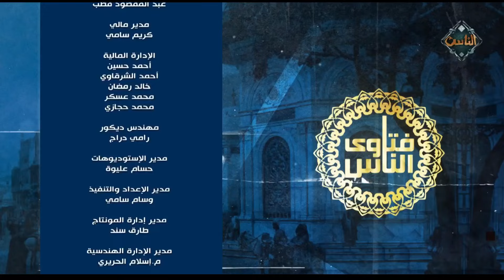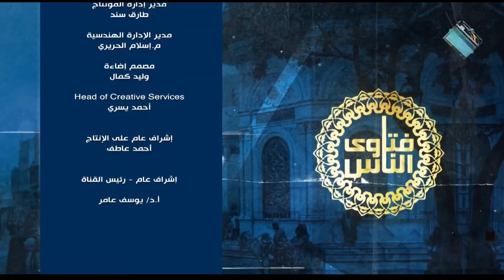فتاوى الناس | كيفية بر الزوجة أو الزوج بعد موت أحدهما - (الحلقة الكاملة) - 18-7-2024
أهداف القناة:
1. التعريف بالإسلام وسماحته وإبراز معالمه الحضارية.
2. التأكيد على وسطية الإسلام وبيان أهميتها للحفاظ على الفرد والمجتمع والوطن.
3. تقديم محتوى ديني وثقافي موثق يجمع بين الأصالة والمعاصرة.
4. معايشة الواقع المجتمعي ومعالجة مشكلاته وقضاياه بما يتفق وسماحة الإسلام.
5. بناء الثقافة الدينية عقيدةً وشريعةً وأخلاقًا لدى المتلقي بلغة مناسبة.
6. العناية بالطفل في مراحله العمرية المختلفة، والعمل على اكتشاف مواهبه وتنمية مهاراته وقدراته.
7. العناية بالمرأة والأسرة وتعزيز دورهما في استقرار المجتمع وتقدمه، ومعالجة القضايا الخاصة بهما معالجة..